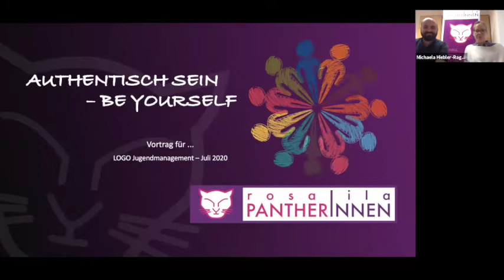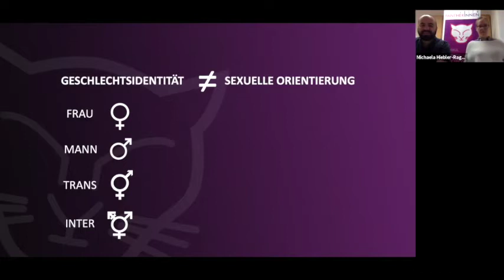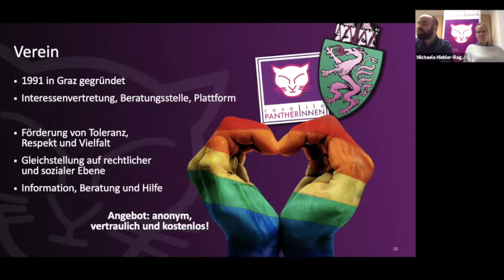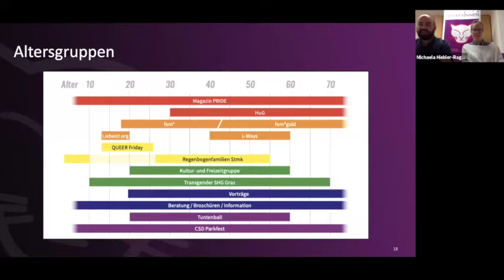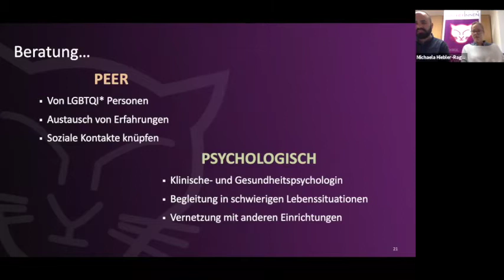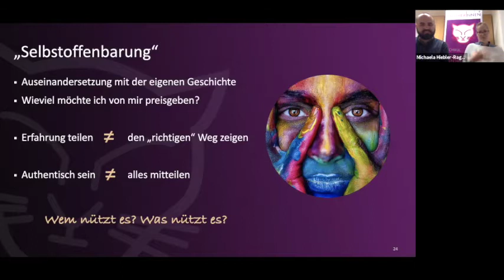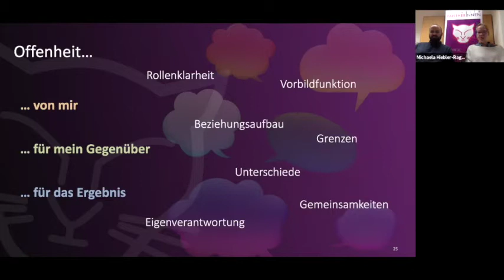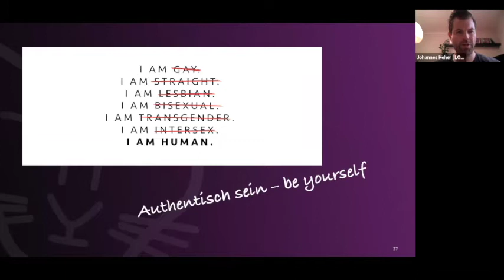LOGO Weiterbildung: AUTHENTISCH SEIN – BE YOURSELF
Die Peer-Berater/-innen der RosaLila PantherInnen bringen neben ihrer fachlichen Qualifikation auch ihre eigene Lebenserfahrung als offen schwul, lesbisch, bisexuell und/oder trans* lebende Menschen in die Beratung ein. In dieser Stunde wollen wir darüber diskutieren, welche Rolle die eigene Sexualität und Geschlechtsidentität in der Beratung - sowie in anderen Arbeitsbereichen der Multiplikator/-innen - spielt und welche Vor- bzw. Nachteile das Einbringen eigener Erfahrungen haben kann.